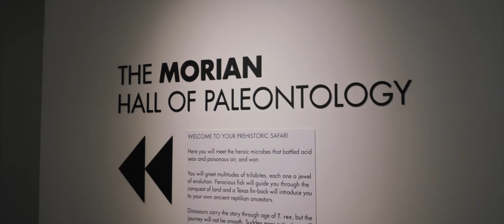Linda + Anson | Wedding Highlight Film at Houston Museum of Natural Science